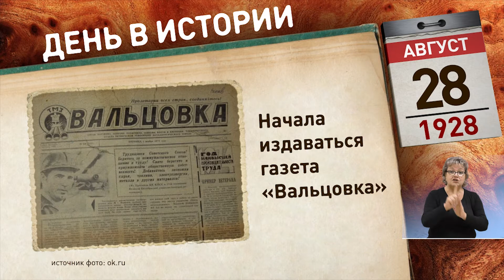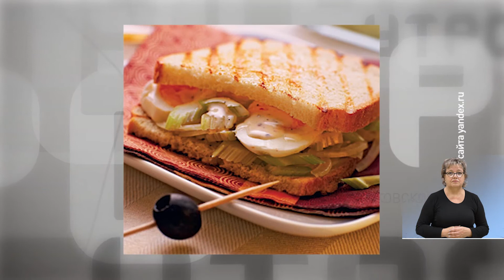УТРО 28.08.2020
ВРИО начальника Управления вневедомственной охраны войск национальной гвардии России по Ростовской области полковник полиции Андрей Заброда